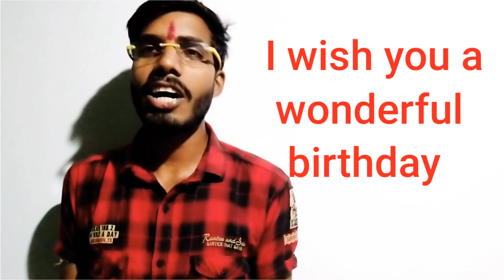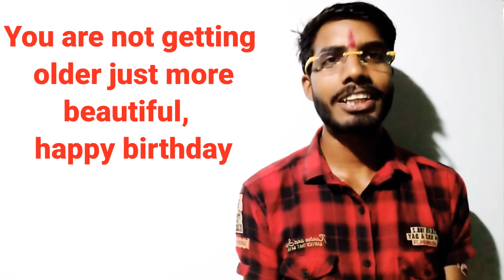Wish Happy Birthday in new style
परसो को English में क्या कहते हैं

Had ka use in English grammar

How to pronounce The in English grammar

Learn how can speak English with don't

Full form of DP UPI IFSC AM PM PAN